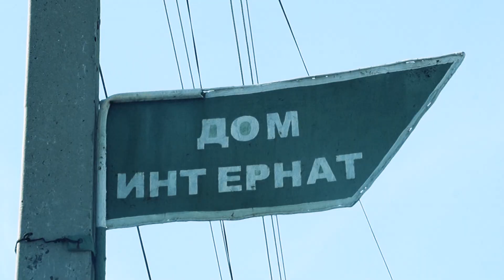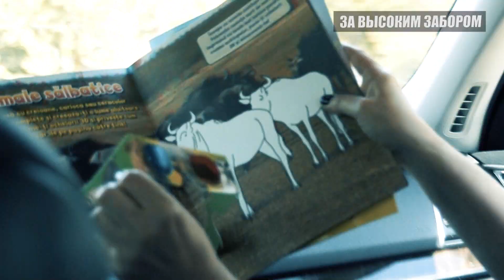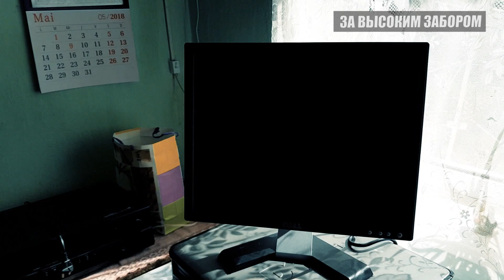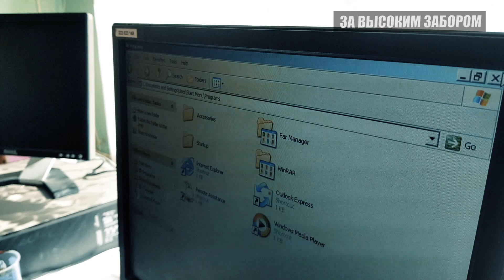"За высоким забором". "Репортерские истории". Рен ТВ Молдова.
Очередная серия из цикла программ "Репортерские истории". "За высоким забором".

О людях, которые всю жизнь проводят в психоневрологическом интернате. Мы оказались с ними по ту сторону ворот! На их территории...